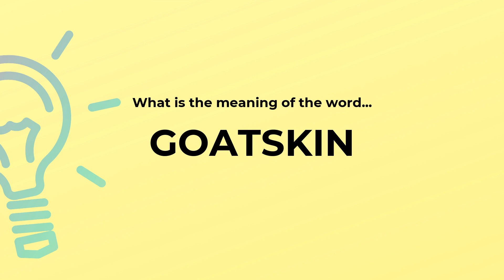What is the meaning of the word GOATSKIN?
Definition and spelling of the word GOATSKIN.

(00:00) Intro
(00:07) As a noun
(00:12) Spelling

As a noun (00:07):
• the hide of a goat